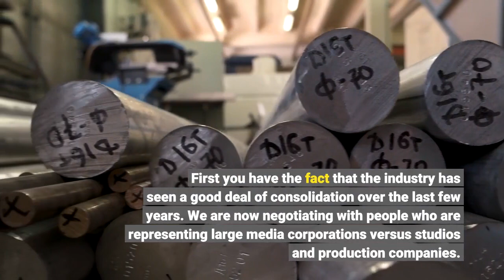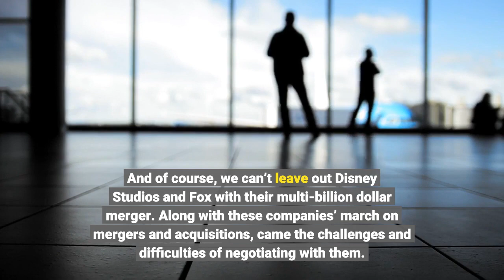Unusual Negotiations For Unusual Times In Fending Off Rollback Demands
Contract negotiations leading up to the tentative agreement that IATSE members will be voting on this weekend were unlike any that had come before. Conducted after the film and TV industry roared back to life from the darkest days of the pandemic, the giant media conglomerates came to the bargaining table demanding a wide range of rollbacks in pay and benefits, which the union successfully thwarted after members, for the first time ever, voted overwhelmingly to authorize a strike.“The tone and tenor of negotiations this time was much different from what we’ve experienced in previous years, ” wrote Thom Davis, business manager of Grips Local 80 and IATSE’s 2nd international vice president, in a recent message to his members. “Not only was it more difficult because it was conducted via Zoom, but there was a very corporate feel to it. And I should add, there was a good amount of arrogance in the mix as well. It was a very difficult round, as evidenced by the fact that we were forced to take a strike vote to get the employers to move on our key issues. ”He added: “I think there were several reasons for all this. First you have the fact that the industry has seen a good deal of consolidation over the last few years. We are now negotiating with people who are representing large media corporations versus studios and production companies. Warner Bros. is now Warner Media, which is a division of AT&T. Universal Studios and NBC are now NBCUniversal, which is a division of Comcast. Paramount and CBS are now under the corporate banner of Viacom. And of course, we can’t leave out Disney Studios and Fox with their multi-billion dollar merger. Along with these companies’ march on mergers and acquisitions, came the challenges and difficulties of negotiating with them. ”Davis, who is urging members to ratify the contract, cited several rollbacks proposed by the companies.“We had to fight back employer attacks, ” he wrote. “As we entered negotiations, the employers demanded that hours required for a qualified pension year be more than doubled. They proposed that in order to shorten the workday, they be allowed to work us 11 hours straight without a meal break without paying any meal penalties. They proposed wage increases of 1%, with no increase or modification of Streaming. They proposed that what remains of night premiums be eliminated. ”He noted, however, that after nearly 99% of the voting members voted to authorize a strike, all of the companies’ proposals “were rejected and ultimately withdrawn. ”Instead of 1% pay raises, the tentative agreement calls for 3% annual pay hikes retroactive to August 1, 2021. “We made some major gains in wages this round, ” wrote Davis, who is one of the union’s most effective explainers of the proposed new film and TV contract, which, if ratified, would affect some 60, 000 workers.